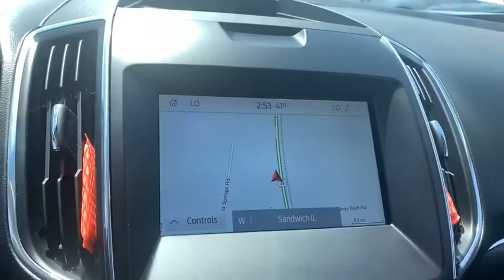2020 Ford Edge Sandwich, Oswego, Yorkville, Plano, IL 00557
Used 2020 Ford Edge available in Sandwich, Illinois at Gjovik Ford. Servicing the Oswego, Yorkville, PLano, IL area.

Gjovik Ford
2600 US Rt 34 E